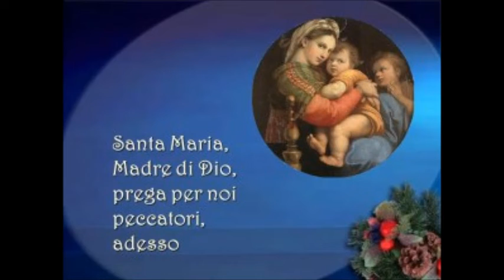Santa Maria - G.A.M.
invocare Maria Madre di Dio in ogni necessità ed in modo semplice come hanno fatto i ragazzi del G.A.M. (Gioventù ardente mariana) con questo brano